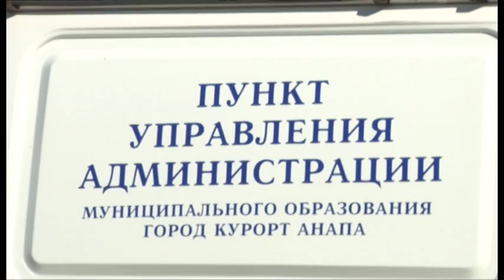На курорте проведен смотр сил и средств постоянной готовности, предназначенных для ликвидации ЧС